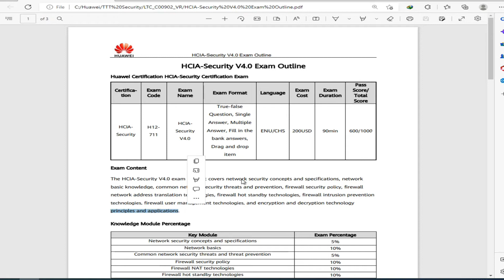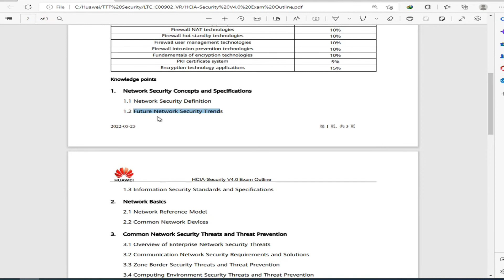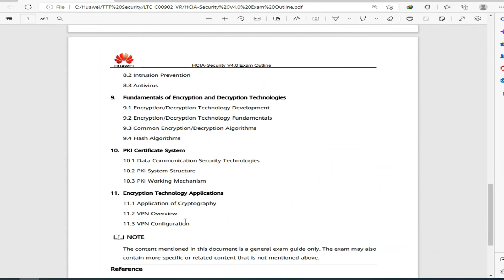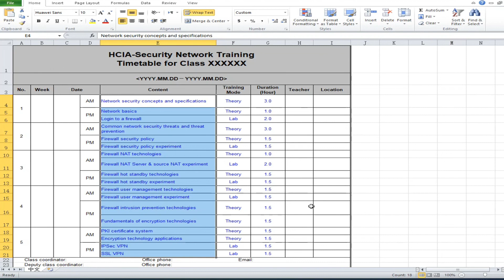HCIA SECURITY V4 EXAM OUTLINE